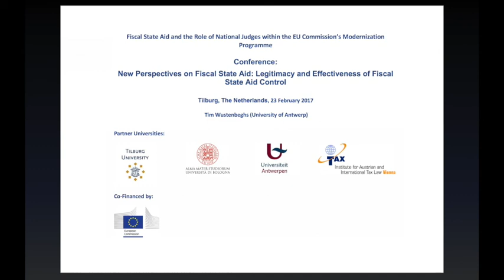Final Conference: Tim Wustenbeghs (University of Antwerp)